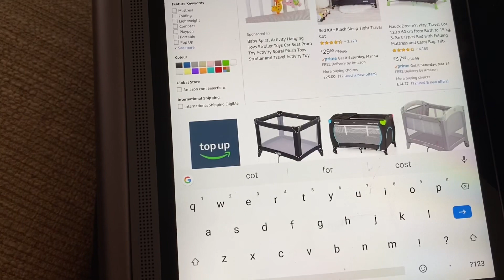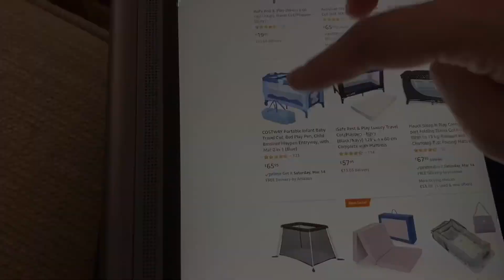NEW MOM-VLOG: MY SIMPLY MORNING ROUTINE WITH 6 MONTHS OLD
♡ ♡ Read me for details ⬇️ ♡ ♡

Hello Lovelies! thanks for stopping by. After a very long time I am filming again. Sorry i can't keep up with my promises. I do have reasons for my inconsistency. Hope you all understand. But I am trying to come back to youtubing, probably full time fingers crossed!!!

Don't forget to add me on the rest of the social media, listed somewhere below :D XOXO